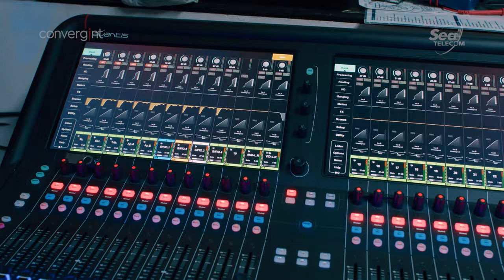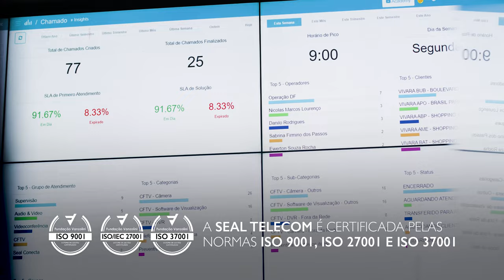Modernização da Câmara de São José dos Campos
A Câmara Municipal de São José dos Campos é uma instituição que tem como objetivo garantir a participação da população nas decisões políticas e administrativas da cidade.

E a Convergint, através de licitação pública, foi a integradora responsável por implementar diversas  soluções de áudio, vídeo e broadcast.

Confira os detalhes do projeto nesse vídeo.